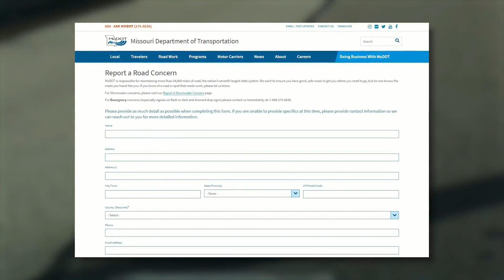MoDOT reminding drivers to watch for potholes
There’s a new warning for drivers as we hit mid-February in the St. Louis area: potholes are treacherous right now.